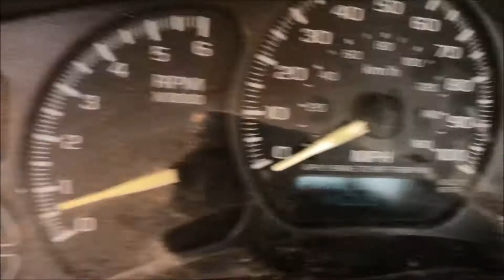2001 Chevrolet Silverado to be auctioned by Fowler Auction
This 2001 Chevrolet Silverado will be auctioned by Fowler Auction in an ONLINE ONLY auction that closes Monday, May 10th, 2021 at 7 PM.

Fowler Auction & Real Estate Service, Inc.
ALSL466, TNSL1442, TNFIRM2315, MSSL718F, GASL1394